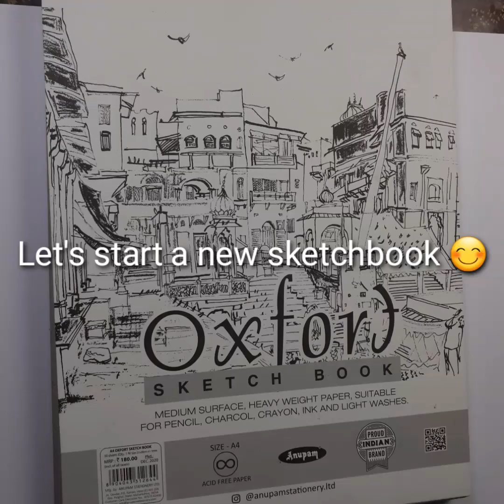Portrait Process Sketch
Human Figure Tutorial:-

Watercolor Paper

Synthetic watercolor round brushes

Synthetic watercolor flat brushes:

Masking tape

Masking fluid

Winsor & newton watercolor set

Camel artist watercolor set

Watercolor Pallet

Phone stand I use